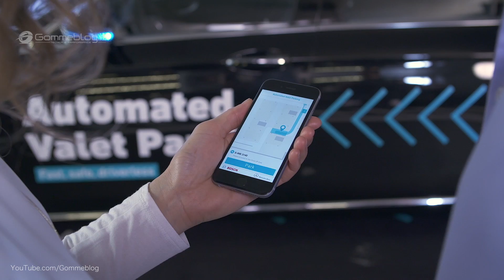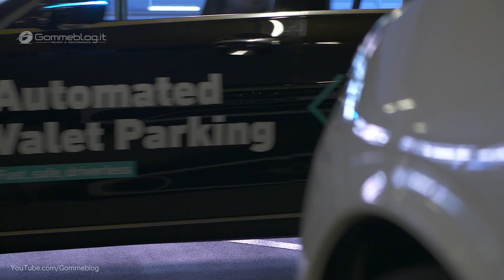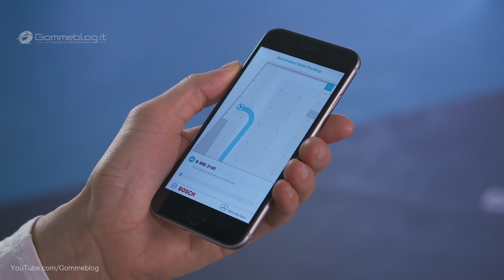Mercedes AWESOME Driverless Parking in Real Life Traffic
Launch of automated parking service via smartphone at the multi-storey car park of the Mercedes-Benz Museum

Leave your vehicle to park itself. Daimler and Bosch have teamed up to realise driverless parking (Automated Valet Parking) in the multi-storey car park at the Mercedes-Benz Museum in Stuttgart. Cars now proceed without a driver to their assigned parking space in response to a command issued by smartphone, without any need for the driver to supervise the manoeuvre. Automated valet parking marks an important milestone on the way to autonomous driving. The pilot solution at the multi-storey car park of the Mercedes-Benz Museum represents the world's first infrastructure-supported solution for an automated drive-up and parking service in real-life dual operating mode. From the beginning of 2018, visitors to the museum's multi-storey car park will be able to experience the convenient service at first hand and avoid spending time parking their cars.

"We are approaching autonomous driving faster than many people suspect. The driverless parking solution at the Mercedes-Benz Museum demonstrates in impressive fashion just how far the technology has come," said Dr Michael Hafner, Head of Automated Driving and Active Safety at Mercedes-Benz Cars Development. "Parking will be an automated process in the future. By applying an intelligent multi-storey car park infrastructure and networking it with vehicles, we have managed to realise driverless parking substantially earlier than planned," said Gerhard Steiger, Director of the Chassis Systems Control unit at Bosch.

As if by magic: to the parking space and back - fully automatically

Anyone can reserve a car using a smartphone app. The vehicle rolls into the pick-up area autonomously to start the journey. The return procedure is equally convenient: the customer parks the vehicle in the car park's drop-off area and hands it back by smartphone app. After being registered by the intelligent system installed at the multi-storey car park, the car is started and guided to an assigned parking space.

Driverless parking is made possible by an intelligent multi-storey car park infrastructure from Bosch in conjunction with the vehicle technology from Mercedes-Benz. Sensors installed in the car park monitor the driving corridor and its surroundings and steer the vehicle. The technology on board the car performs safe driving manoeuvres in response to the commands from the car park infrastructure and stops the vehicle in good time when necessary. The sensors for the multi-storey car park infrastructure and the communications technology come from Bosch. Daimler is providing the private museum car park and pilot vehicles, defining the interface between infrastructure and vehicle together with Bosch and adapting the sensor technology and software in the vehicles accordingly.

First operating licence worldwide for driverless parking

The premiere on 24 July 2017 is to be followed by an extensive trial and commissioning phase. The project has been overseen from the outset by local authorities – Stuttgart regional council and the federal state transport ministry – and by appraisers from the TÜV Rheinland technical inspection authority with the aim of assessing the safe operation of the vehicle and car park technology. Before the driverless customer service goes into operation at the beginning of 2018 – as the first such application worldwide – final approval will be required from the licensing authority.

Everything will then be in place to enable automated valet parking to be made available to everyone at the Mercedes-Benz Museum's multi-storey car park from the beginning of 2018. Bosch and Mercedes-Benz intend to use this project to acquire experience regarding users' handling of automated valet parking. Other existing multi-storey car parks can be retrofitted with the infrastructure technology. For the operators of multi-storey car parks, driverless parking means more efficient use of the available parking space: up to 20 percent more vehicles fit into the same space.

► Gommeblog.it CAR TV and PERFORMANCE is a webzine devoted exclusively to the international world of automobile. Discover all new cars before anyone else!

Test Drive, interior, Exterior, Features, Review, Technology, Hybrid Car, SUV, Crossovers, Pickup Truck, Sport Compact, Sport Sedans (Midsize & Luxury), Supercars, Exotics, High-end Sports Cars, Muscle Car automotive how to make factory